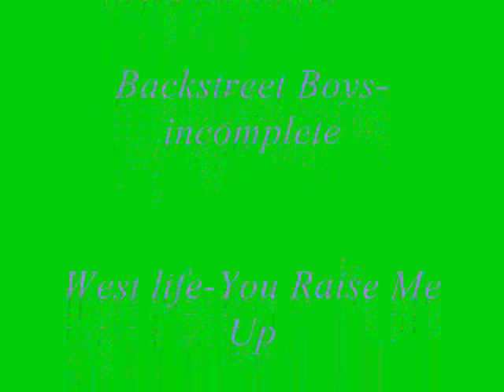The Weird Person (Rs)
A weird person is in town!(she's also a slow talker!) She was heard that she can turn people into frogs! Who will be able to stop her? Watch to find out!

traveller-Casandrachia (wizard robes)
Weird Person-neopets 345 (Zombie face)
Stranger-neopets 345 (Princess outfit)

Speech

Traveller:lalalalalala
weird person:Merry Christmas everybody!have a crazy i mean perfecto day!
stranger:Pssst...Come here!
traveller:What's up girlfriend?
stranger:omg be serious!
traveller:what?
stranger:that girl is totally crazy!she thinks it is now christmas!
traveller:what's wrong with that?
stranger:She is asking everyone for christmas.
traveller:friends?
stranger:no!
traveller:chocolate?
stranger:no!no!no!It is presents!
stranger:yea but she casts spells that will turn us into frogs!!
traveller:cool!
traveller:urm...cya
stranger:don't approach her!
weird person:merry christmas now. give me my presents!
traveller:urm...no?
weird person:Prepare to die!hahamuh!
traveller:not hahamuh its muhaha.
weird person:whatever.hahamuh
traveller:ahem muhaha
weird person:I don't care!hahamuh
traveller:uh uh uh!Noway!
weird person:darn it we'll meet again!
traveller:noob!
traveller:noob.
traveller:...
stranger:lol